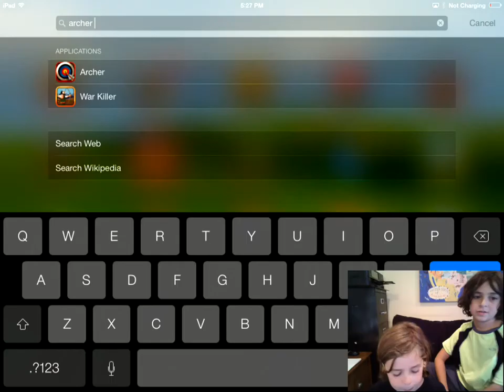Archer the Bow Hunter App Review - iPhone/iPod Touch/iPad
Brothers Julian, age 10 & Sebby, age 8 review the game Archer the Bow Hunter.  They kind of forget they are on camera and show some brotherly fighting on the Face Cam.